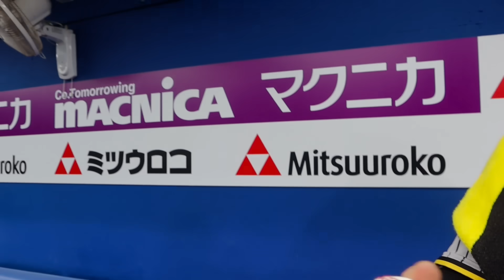【勝利の舞台裏】伊藤将司 選手『漢気』完封！「中継ぎ陣を休ませたかった」と最後までマウンドを譲らず完封勝利！2安打1打点と投打に躍動し自身5連勝！歓喜の舞台裏をお届けします！バモス！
【投打の大活躍で完封勝利！】
8月20日 vs 横浜DeNAベイスターズ（横浜スタジアム）

伊藤将司 選手の投打にわたる大活躍で2連勝！
好投手#バウアー 選手を相手に打っては2安打1打点、投げてはDeNA打線を6安打に抑え自身2度目の完封勝利！

試合後にはリリーフ陣が次々と伊藤将司選手のもとへ！
「ここ最近ずっと中継ぎのみんなに助けてもらっているので、なんとか休ませたいと思っていた」と『漢気』溢れる力投で、チームを助ける1勝をあげました！

歓喜の舞台裏をお届けします！！